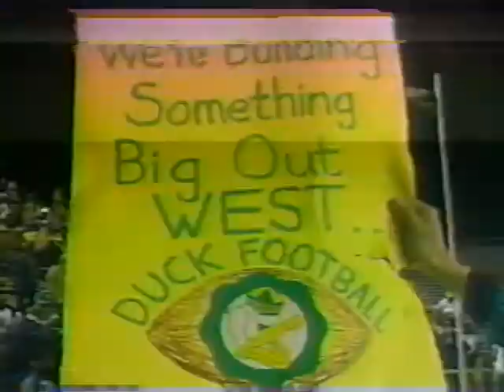"Bowl Bound: 1989 University of Oregon Football Highlights" VHS